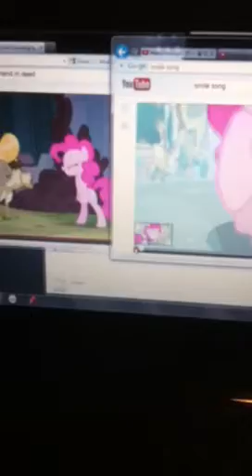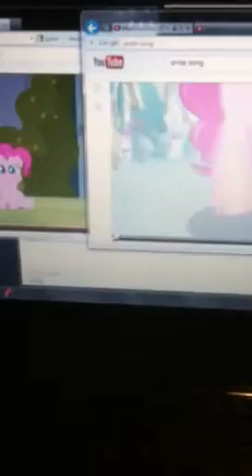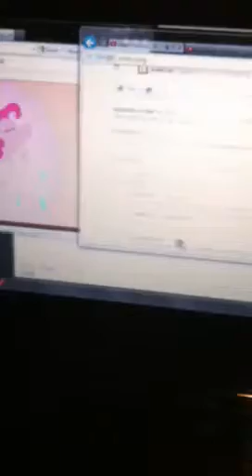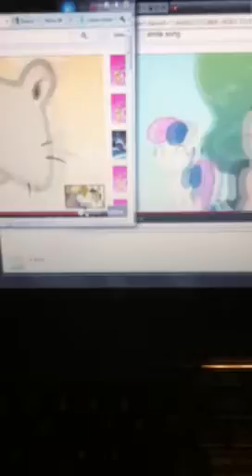Pmv shook one pologoyn